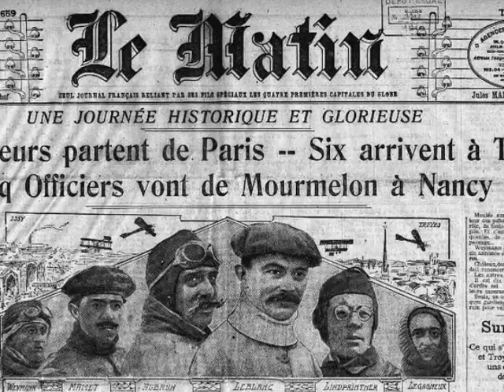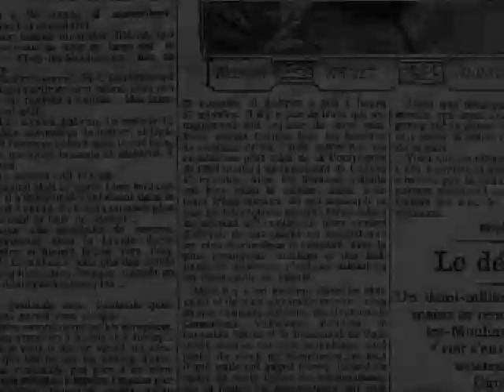Circuit de l'Est - août 1910, Paris-Troyes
Première étape du Circuit de l'Est organisé par le quotidien  Le Matin, départ d'Issy les Moulineaux, arrivée Pont-Hubert près de Troyes.